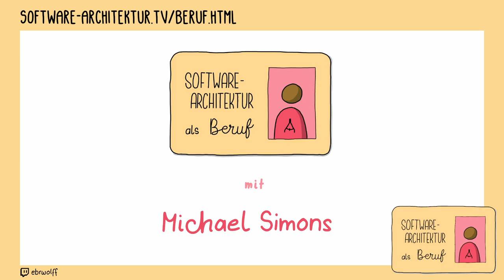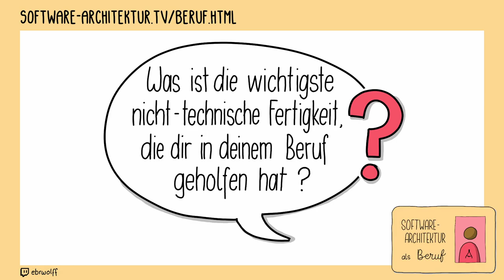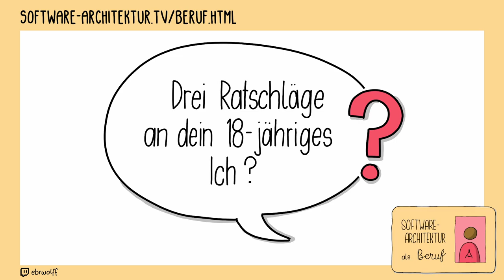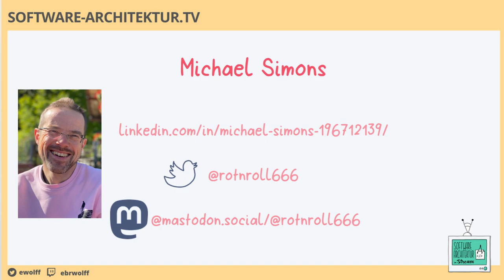Beruf Software-Architektur: Michael Simons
0:00 Beginn
0:05 Wer bist du?
0:08 Was steht auf Deiner Visitenkarte?
1:01 Wie bist du dahin gekommen?
3:26 Was hat Dich zuerst in den IT-Bereich hineingezogen?
3:58 Welche Rolle spielt Software-Architektur in Deinem beruflichen Leben?
5:31 Was war dein schlimmster beruflicher Moment?
6:01 Was ist die wichtigste nicht-technische Fähigkeit, die Dir in Deinem Beruf geholfen hat?
6:52 Auf welche beruflichen Ziele konzentrierst Du Dich derzeit?
7:06 Was ist die Einschränkung an deinem Beruf?
7:11 Drei Ratschläge an dein 18-jähriges Ich?
7:25 Was möchtest Du den Leuten mit auf den Weg geben?
7:59 Was machst du in deiner Freizeit außerhalb der IT?